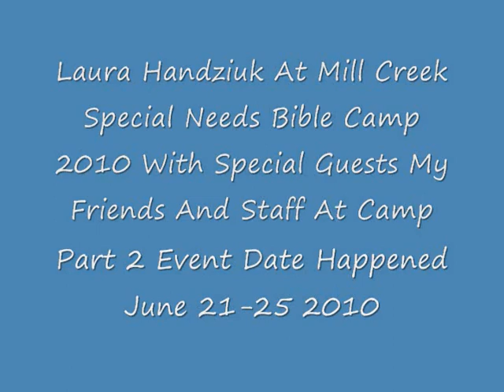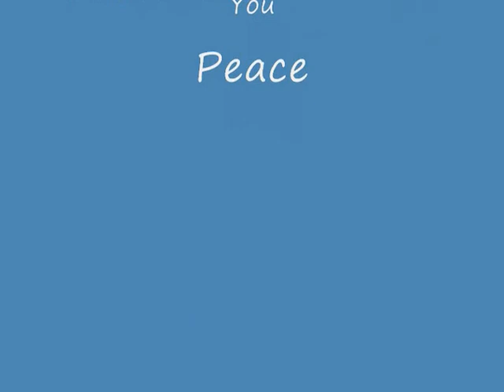Vlog: Mill Creek Special Needs Bible Camp 2010 Part 2 Of By Laura Handziuk (6/21-25 2010)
Laura Handziuk Does Vlog On Her Trip To Mill Creek Special Needs Bible Camp Event Date Happened June 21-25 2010 Part 2 Of .  I Hope All Of You Will Enjoy It Please Rate and Comment This Video Please.

I Recorded This Video Back In June 2010 When I Was At Camp and Many Of My Camping Friends From This Camp Were Asking About This Video But Unfortually Because I had So Many Things to Do this summer and the bad weather we had in my area along with other events to attend too I was unable to get it up as soons i got home from camp.  Now I have a spare Moment I am now able to get the video up.

There is Another Video as well you need to check out this was Made By the Staff At This Camp.  Here is the Link to this video I had a Wonderful time at this camp also please check out thier channel as well. I hope You will Have A Wonderful rest of your day.  Laura Handziuk (Quadracer687)